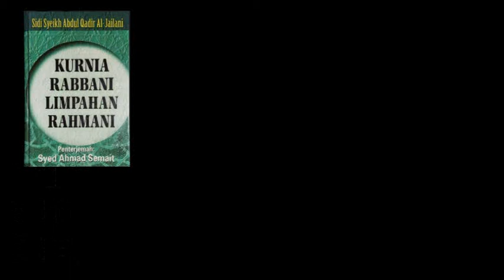KURNIA RABBANI LIMPAHAN RAHMANI Majlis22 MS 200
Pandai Berilmu Tidak Pandai Beramal
MS  200